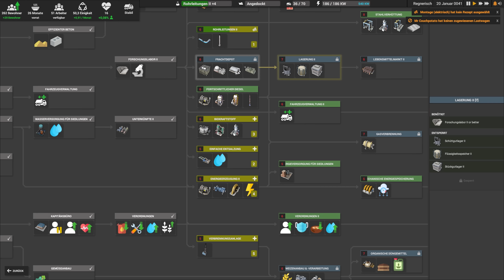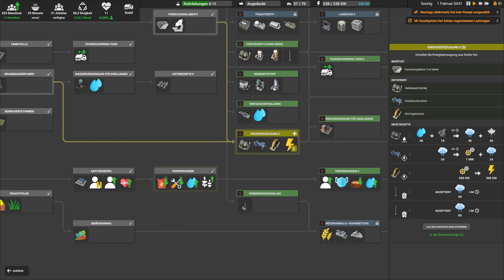Captain of Industry #11: Immer Ärger mit dem Eisen | Gameplay German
►Playliste: folgt

►TITEL: Captain of Industry
►GENRE: Indie, Simulationen, Strategie, Early Access
►ENTWICKLER: MaFi Games
►PUBLISHER: MaFi Games
►VERÖFFENTLICHUNG: 31. Mai 2022
►VERÖFFENTLICHUNGSDATUM FÜR EARLY ACCESS: 31. Mai 2022